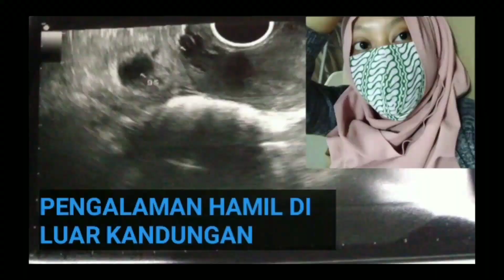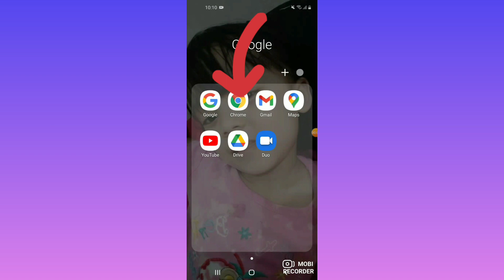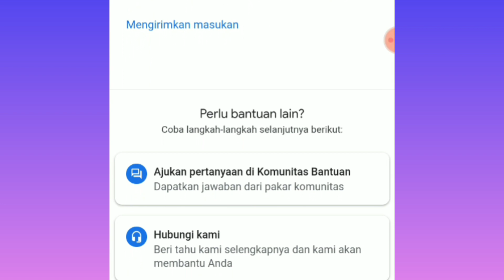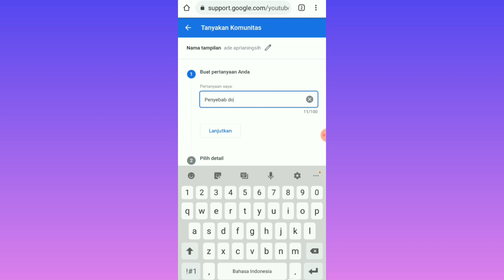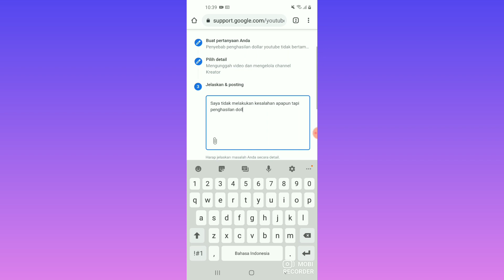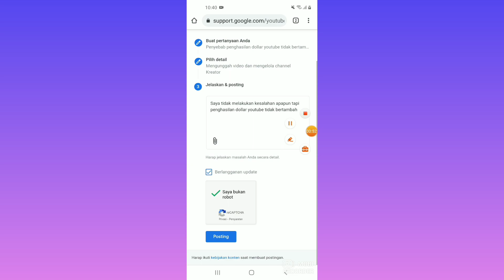cara mengatasi dollar youtube yang menghilang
hay assalamualaikum teman teman di video kali ini aq ngejawab pertanyaan kalian dari video aku sebelum nya tentang penyebab dollar youtube menghilang.nah di video x ini aku bakal ngejelasin ke kalian kalau dollar kalian belom muncul juga setelah tidak melakukan poin poin kesalahan.langsung aja yukz tonton video nya